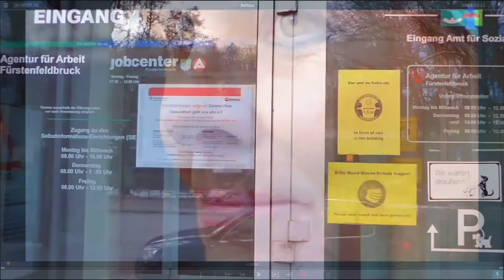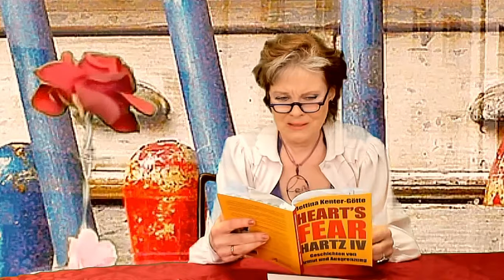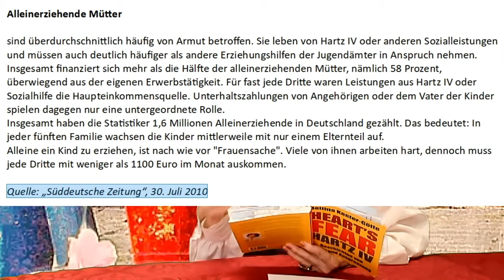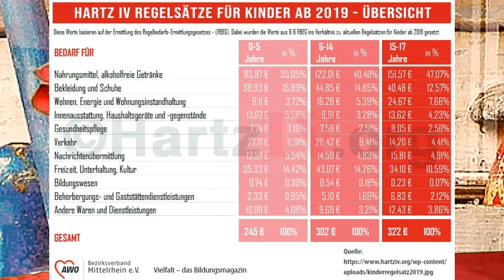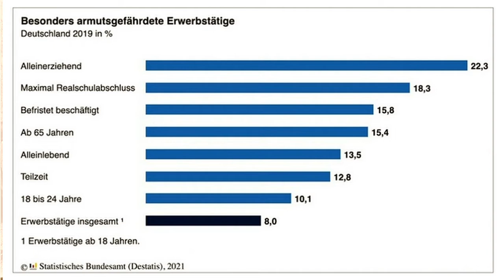Bettina Kenter-Götte: "Heart's fear" # 6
"Zahltag" oder "Frauen zahlen immer drauf - heute wie vor vierzig Jahren"! Für Frauen und Mütter: Bettina Kenter-Götte liest aus ihrem Buch "Heart's Fear - Hartz IV. Geschichten von Armut und Ausgrenzung". Zudem wird sie unter dem Motto „Arm&Reich vor Acht“ - ein Gegenstück zur Info-Rubrik „Börse vor Acht“ vor den TV-Nachrichten - die aktuelle Hartz IV-Politik, die Armuts- und Hungersituation in der Welt beleuchten.
Seit dem Frühjahr 2020 sind Singlemamas, Soloselbstständige, Kulturprofis und viele andere (oft erfolgreiche) Menschen auf ALG II/Hartz-IV/Grundsicherung/Sozialpaket und Armentafel angewiesen, auf ein Leben mit "Heart's Fear". Vor dieser Entwicklung gerade in der Kulturbranche warnt die Autorin Bettina Kenter-Götte schon seit vielen Jahren. Das Buch ist aktueller denn je.
„Menschlichkeitssong", © für Text und Komposition: Bettina Kenter-Götte, für die Realisation des Songs: Kurt Winterstein, Linz.